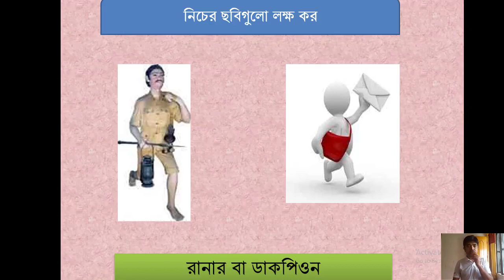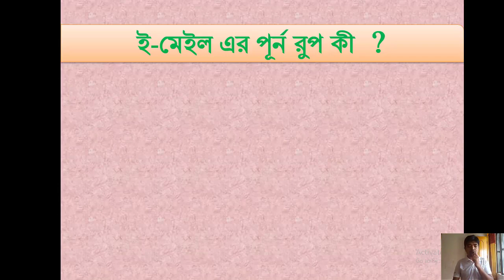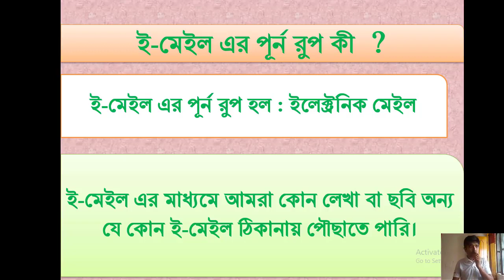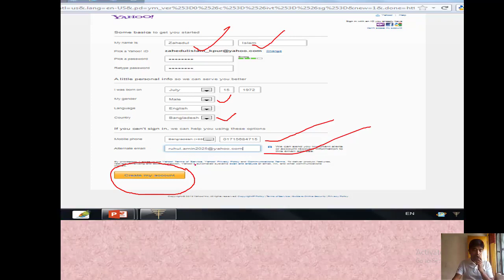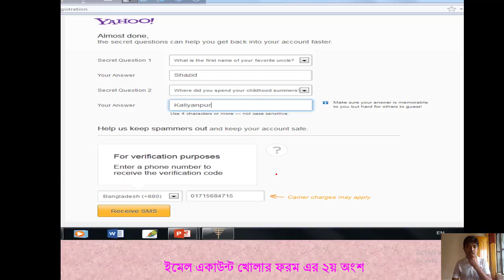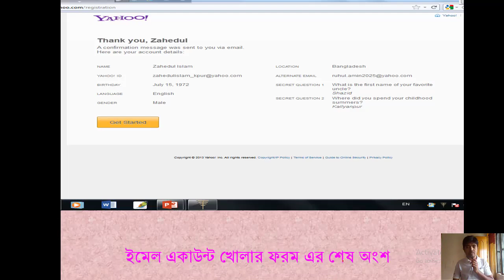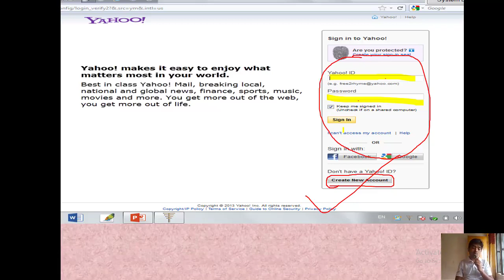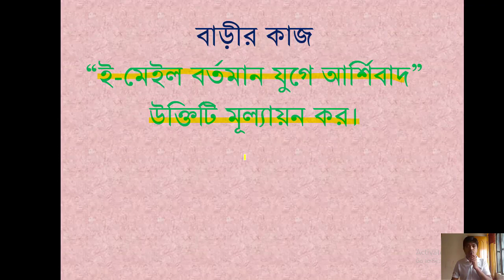Class 8 | I.C.T | S.T Placid's School & College